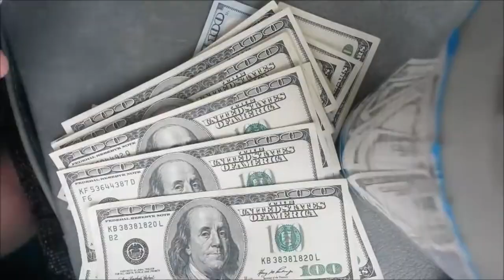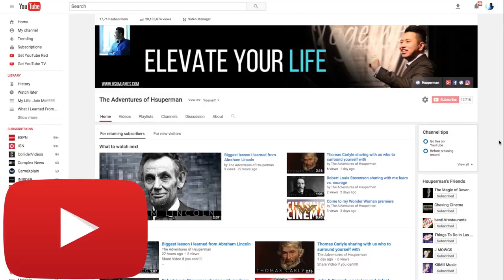Is this the number 1 reason why most people never have huge success? Ingvar Kamprad